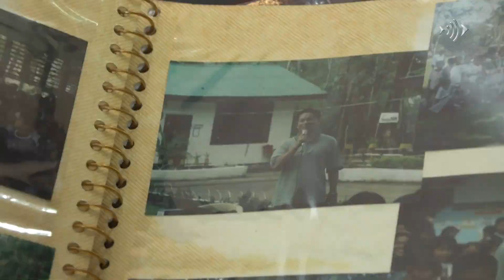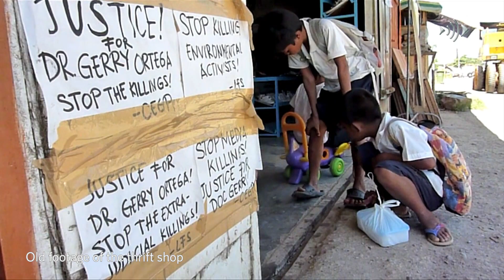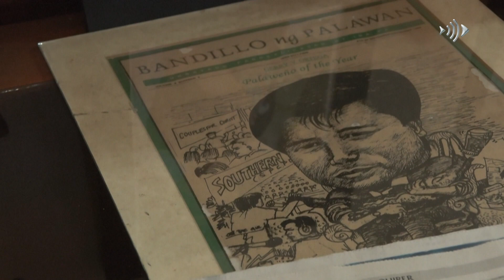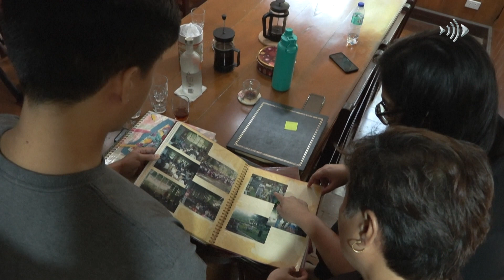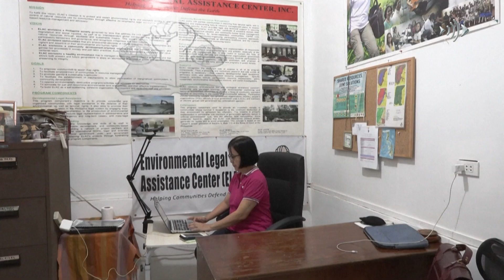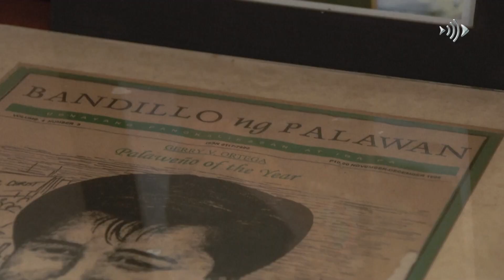Murdered Philippine activist’s family continues fight for justice after 13 years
When Philippine environmental activist and radio host Gerry Ortega was shot dead on the tropical island of Palawan, his family and friends believed there was enough damning evidence to convict the alleged mastermind. But more than 13 years later, the man accused of ordering the hit, former provincial governor Joel Reyes, is in hiding, while his brother, also implicated, is a mayor. We look at the Ortega family’s struggle which is solely aimed at obtaining justice for the deceased activist.

Help us to produce more free content.

Track: The Wild Side
Track: The One
Track: For a Reason
Track: The Awakening